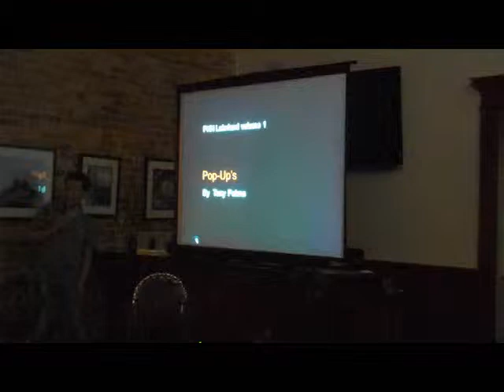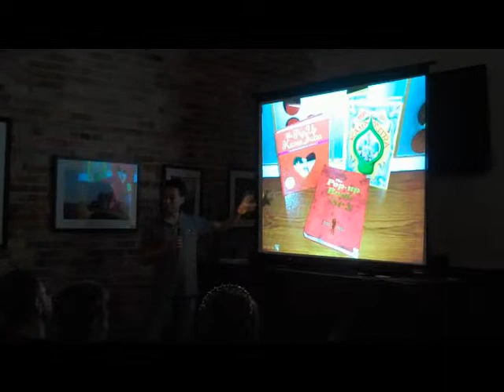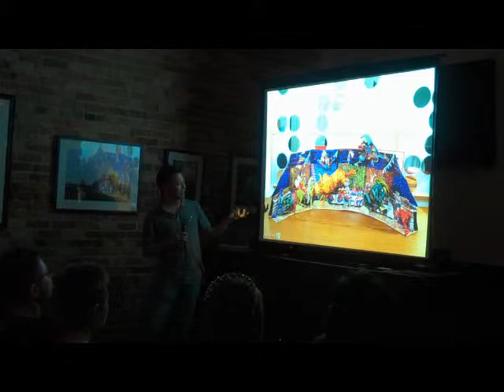PKNight Lakeland: Tony Palms - Pop-up Books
Pecha Kucha Night Lakeland #1 on September 4, 2010.  Presentation by Tony Palms on his collection of Pop-up Books.